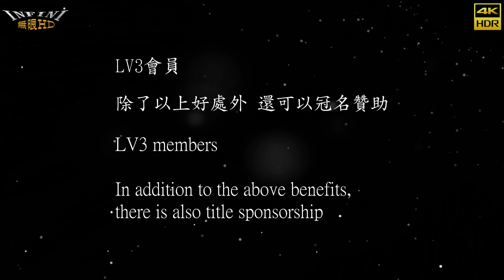【無限HD】Verna 亮亮 蕭蕭 樂樂 3 (4K 60p)@茶之魔手 開幕